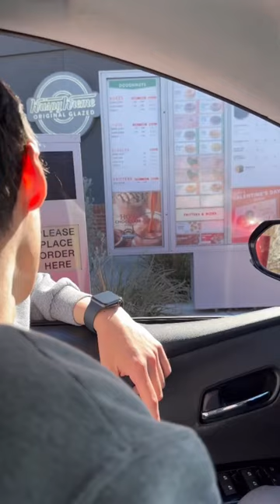Krispy Kreme life hack! You must try this if you love donuts!